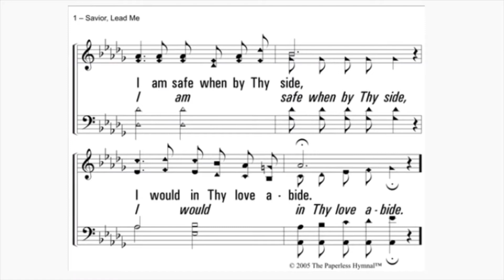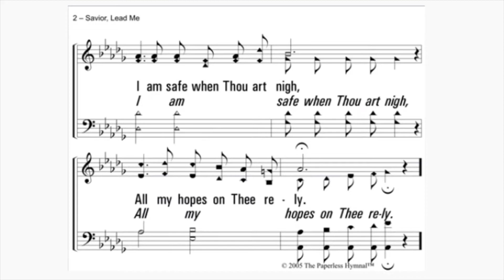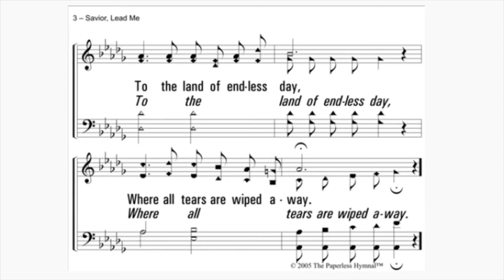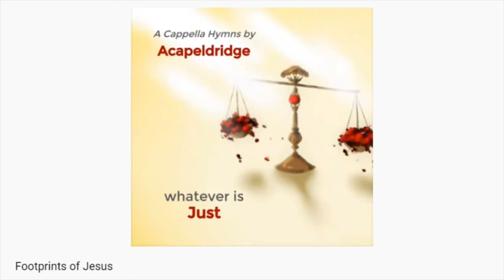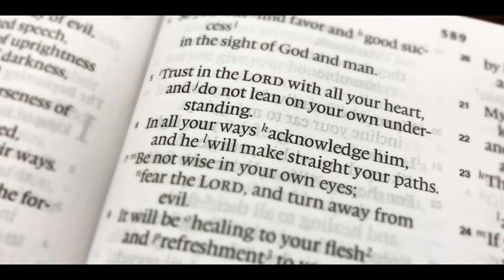Wednesday Devotional - February 17, 2021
"Finding the Father's Path"
Devotional message from Steven Kirby
(In-person Bible classes cancelled due to winter weather.)